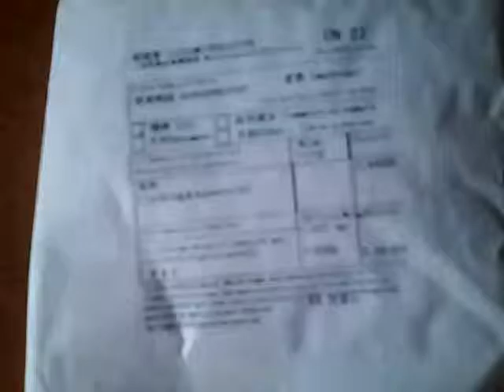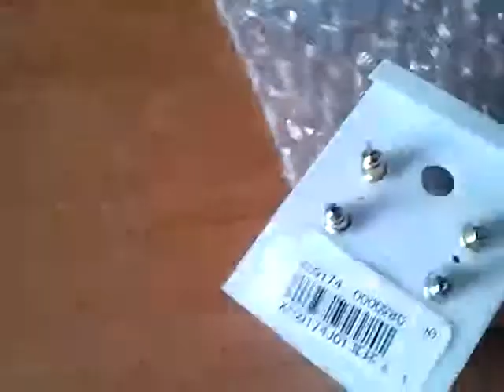2 x Pairs of Skull Shaped Earring Ear Nail Eardrop Ear Drop Earbob Jewelry for Lady Women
Product Features:

    2 x pairs of skull shaped earring for women
    Highlight the beauty of your face outline
    Makes you more attractive and charming
    Easy to wear and take off
    Matches well with different clothes
    Good gift for you and your friends
    Material: alloy + rhinestones
    Net Weight: 10g/ 0.35oz
    Size: 13 x 10 x 5mm/ 0.51 x 0.39 x 0.2in (each)